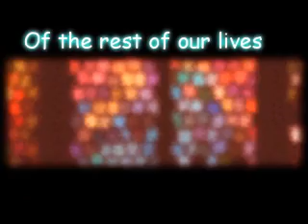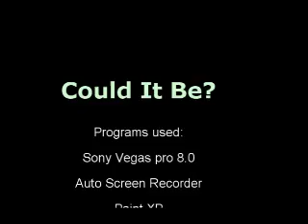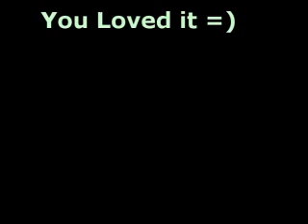Could it Be? MMV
To my sissie, I love you =]

Song:could it be? Christy Carlson Romano
Credit song: Paper heart All American Rejects

Note: I know theres some Video mistake not lyrical if you find them, comment and ill make a movie for you =] any song you want =O I didn't notice the mistakes until after i uploaded the video x.x no matter how many times i watched it before i still didn't notice it, i know lame.

&, I know A MMV a week later but like...i promised one for her a long time ago so i wanted to work on it ASAP

I hope you liked it sissiee ILY =]

WTFF?!?! HONORS LOL!!!
7/8/08 (I put the highest rank at top o.o)